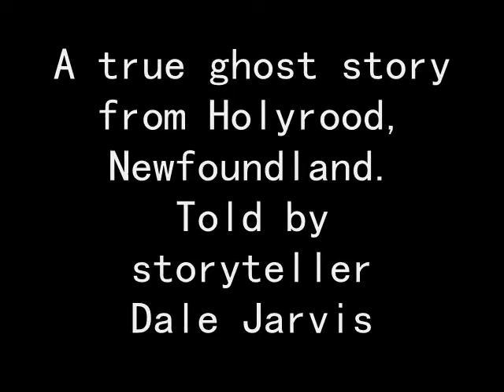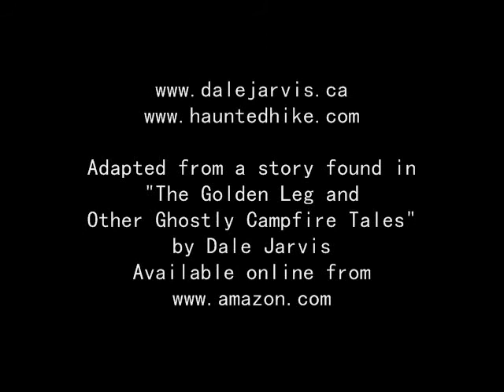The Isle of Skye - a story of a ghost ship from Holyrood, Newfoundland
A traditional tale of a ghostly ship from Holyrood, Conception Bay, Newfoundland, Canada, told by storyteller Dale Jarvis, and adapted from his book "The Golden Leg and Other Ghostly Campfire Tales" published by Flanker Press.